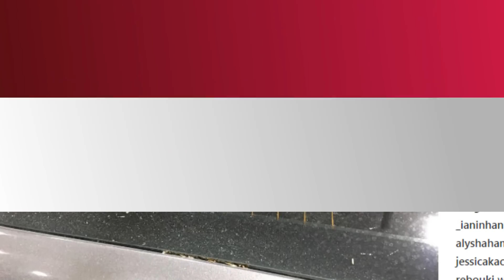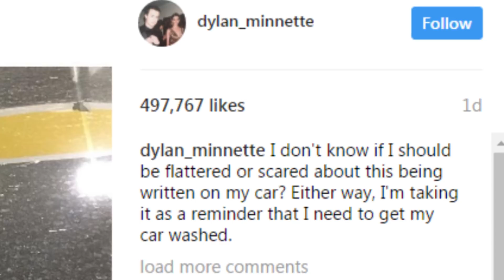13 Reasons Why Fan Leaves CREEPY Message On Dylan Minnette's Car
A dusty handwritten note on your car may be one reason to get a car wash, but the content of the note found on Dylan’s car officially counts for those 12 other reasons why.

Netflix’ recently released 13-episode drama series 13 Reasons Why has been the center of discussion since its highly anticipated release just last month, also leaving quite the impact on fans. But for one viewer, the impact was seemingly large enough to feel the need to leave a note on the window of Dylan Minnette’s car, who plays the main character Clay in the series.

Dylan shared the photo of his car with the words, “Sorry for Hannah” etched through the dusty window, writing alongside the photo QUOTE, “I don't know if I should be flattered or scared about this being written on my car? Either way, I'm taking it as a reminder that I need to get my car washed.”

Thankfully the actor put a comical spin on what could’ve been a rather creepy situation. And for those of you who’ve been living under a rock for the past three weeks, ‘Hannah’ is referring to the character in 13 Reasons Why played by Katherine Langford, who commits suicide, leaving nothing but 13 recorded tapes for Clay explaining the reasons why she killed herself.

So assuming that this secret admirer was being sympathetic, rather than condescending, I’ve got just a few questions… First off, I’m really curious to know how they knew it was Dylan’s car in the first place. Also, seeing the reflection of a gas station in his car, did the note-leave wait for him to walk away for a quick second to graffiti his car? And now that Dylan’s license plate number is easily accessible, will he be receiving even MORE cryptic notes?!

Only time may tell, but another mystery that has yet to be resolved is the toss-up of a second season that fans have been consistently begging for given the overwhelming success of the first. 13 Reasons Why author Jay Asher revealed to Entertainment Weekly that he’d love to see it, saying QUOTE, “I thought of a sequel at some point...brainstormed it, but decided I wasn't going to write it. I'd just like a continuation of all those characters. I'm curious as well. What happens to Clay? How do people react to what Alex did at the very end?”
Well hopefully in this case, curiosity DOES get the best of him, but we’ll just have to wait to find out. In the meantime I want to know all your thoughts on the note found on Dylan’s car… creepy or kind of endearing?